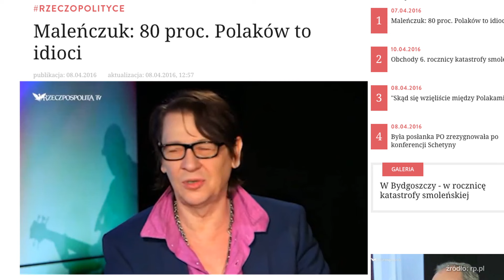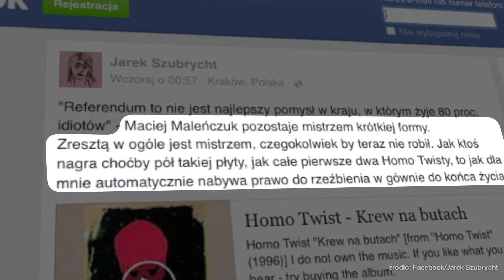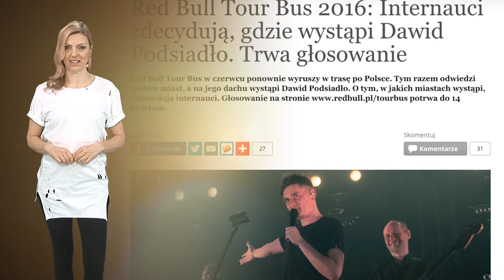Wielki powrót Justyny z Ich Troje! - Flesz Muzyczny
Maciej Maleńczuk wypowiada się o uchodźcach i nazywa Polaków idiotami. Justyna Majkowska, była wokalistka Ich Troje powraca z nową piosenką "Scream", którą nagrała wraz z Michałem Wiśniewskim.